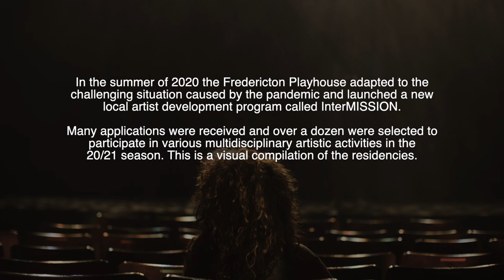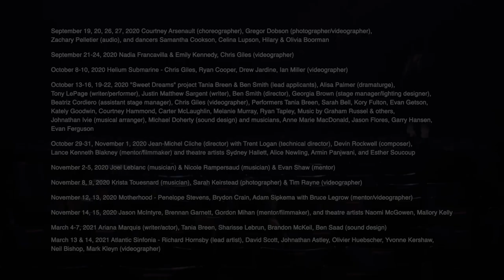2020-21 InterMISSION Residency Compilation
In the summer of 2020 the Fredericton Playhouse adapted to the challenging situation caused by the COVID-19 pandemic, and launched a new local artist development program called InterMISSION.
Many applications were received and over a dozen were selected to participate in various multi-disciplinary artistic activities in the 2020-21 season. This is a visual compilation of the residencies.
September 19, 20, 26, 27 2020 Courtney Arsenault (choreographer), Gregor Dobson (photographer/videographer), Zachary Pelletier (audio), and dancers Samantha Cookson, Celina Lupson, Hilary & Olivia Boorman
September 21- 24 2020 Nadia Francavilla & Emily Kennedy
October 8- 10, 2020 Helium Submarine - Chris Giles, Ryan Cooper, Drew Jardine w Ian Miller (videographer)
October 13- 16, 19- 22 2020 ‘Sweet Dreams’ project Tania Breen & Ben Smith (lead applicants), Alisa Palmer (dramaturge), Tony LePage (writer/performer), Justin Matthew Sargent (writer), Ben Smith (director), Georgia Brown (stage manager/lighting designer), Beatriz Cordiero (assistant stage manager)
Performers Tania Breen, Sarah Bell, Kory Fulton, Evan Getson, Kately Goodwin, Courtney Hammond, Carter McLaughlin, Melanie Murray, Ryan Tapley
Music by Graham Russel & others, Johnathan Ivie (musical arranger), Michael Doherty (sound design) and musicians Anne Marie MacDonald, Jason Flores, Garry Hansen, Evan Ferguson
October 29- November 1, 2020 Jean Michel Cliche (director) with Trent Logan (Technical Director), Devin Rockwell (composer), Lance Kenneth Blakney (mentor/filmmaker) and theatre artists Sydney Hallett, Alice Newling, Armin Panjwani, and Esther Soucoup
November 2- 5, 2020 Joel Leblanc (musician) & Nicole Rampersaud (musician) & Evan Shaw (mentor)
November 8, 9, 2020 Krista Touesnard (musician), Sarah Keirstead (photographer) & Tim Rayne (videographer)
November 12, 13, 2020 Penelope Stevens, Brydon Crain, Adam Sipkema (Motherhood) with Bruce Legrow (mentor/videographer) & Chris Giles (videographer)
November 14, 15, 2020 Jason McIntyre, Brennan Garnett, Gordon Mihan (mentor/filmmaker), and theatre artists Naomi McGowen, Mallory Kelly
March 4- 7, 2021 Ariana Marquis (writer/actor), Tania Breen, Sharisse Lebrun, Brandon McKeil, Ben Saad (sound design)
March 13, 14, 2021 Atlantic Sinfonia- Richard Hornsby (lead artist), David Scott, Johnathan Astley, Olivier Huebscher, Yvonne Kershaw, Neil Bishop, Mark Kleyn (videographer)

The Fredericton Playhouse would like to thank and acknowledge support of the InterMISSION Program from the Government of New Brunswick’s Department of Tourism, Heritage and Culture, the City of Fredericton’s Arts, Culture and Heritage funding Program, the Government of Canada’s Emergency Community Support fund, the Fredericton Community Foundation and to generous private donors.